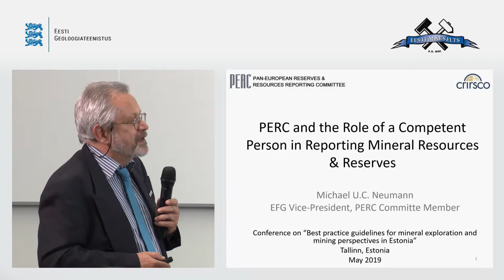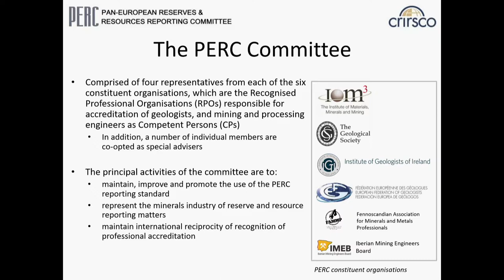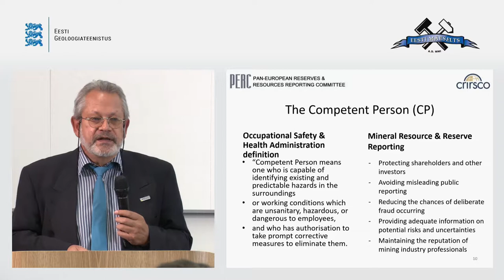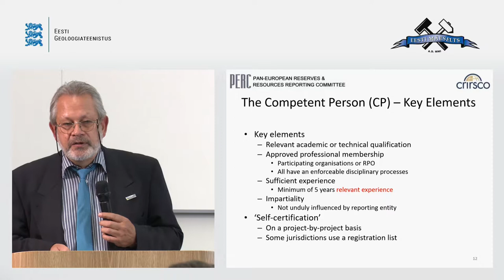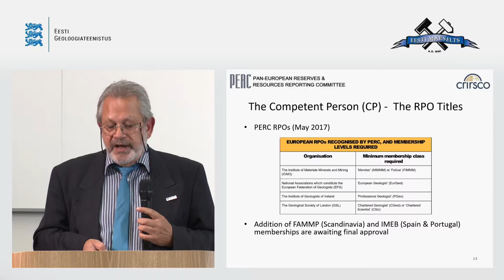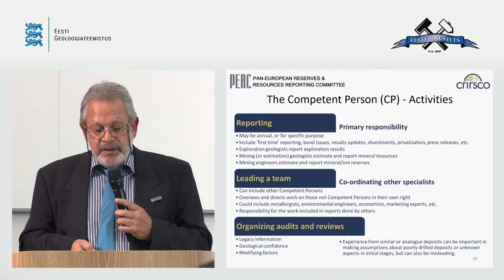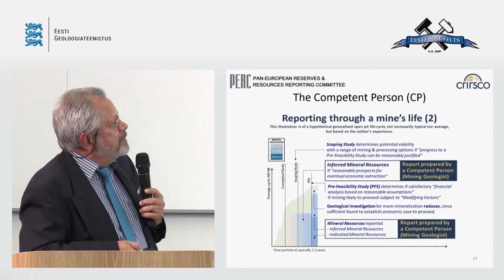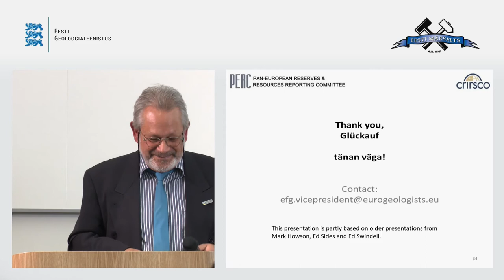PERC and the Role of a Competent Person in Reporting Mineral Resources & Reserves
Euroopa Geoloogide Föderatsiooni asepresident Dr Michael Neumanni ettekanne konverentsil "Maavarade uuringud ja mäenduse perspektiivid"

Oma ettekandes annab Michael ülevaate rahvusvaheliste maavarauuringute standarditest ning maavarauuringute juhteksperdi rollist selliste uuringute läbiviimisel.